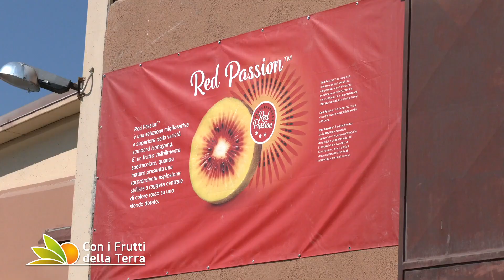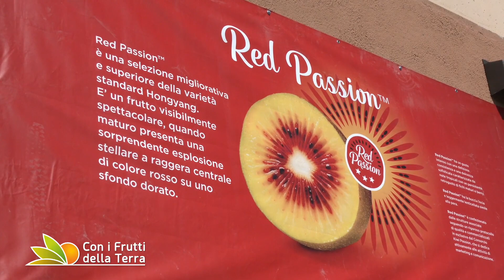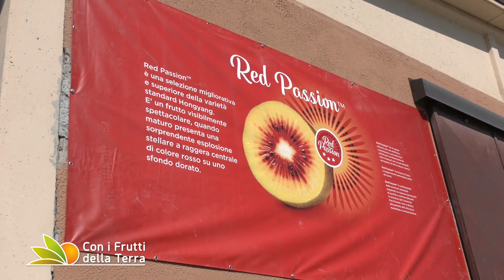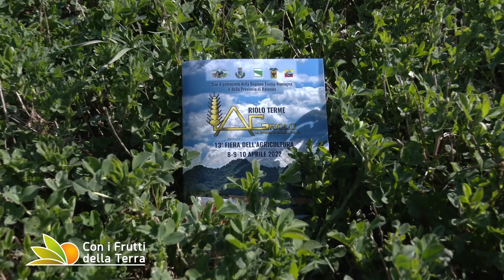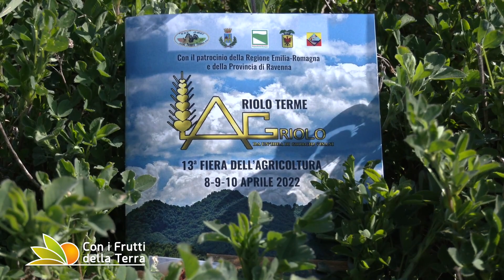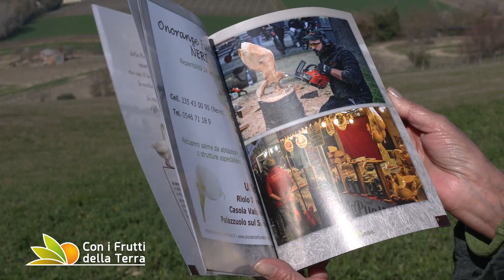Puntata del 27/03/22 – 1° parte – Agriolo 2022: conto alla rovescia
Le fiere e le sagre sono finalmente ripartite e Riolo Terme si prepara ad ospitare la tradizionale Festa dell'Agricoltura in programma dall'8 al 10 aprile. In attesa del taglio del nastro della 13° edizione andiamo a conoscere il territorio protagonista della manifestazione tra frutticoltura specializzata e  produzione di erba medica